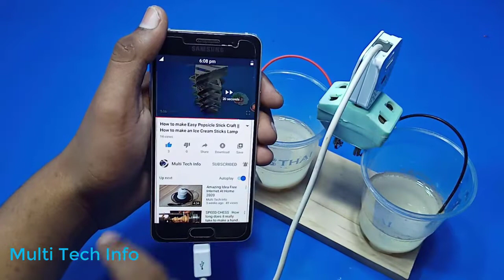100% New free internet - New idea Free Internet at Home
100% New free internet - New idea Free Internet at Home